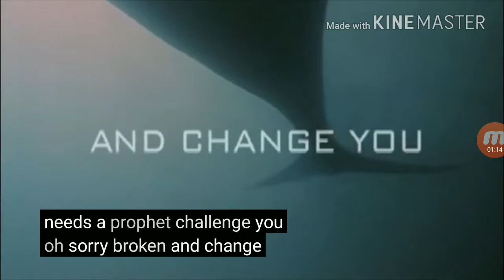whale rider tráiler doblado